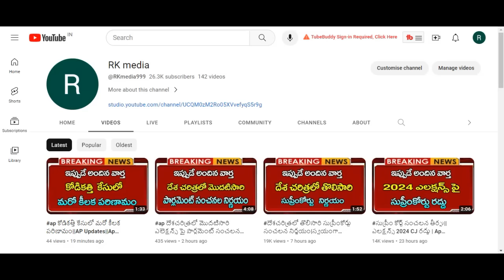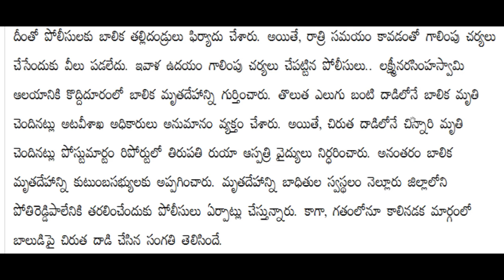ttd తిరుమల తిరుపతి లో తీవ్ర విషాదం||Ap updates Latest||AP News||Telugu News